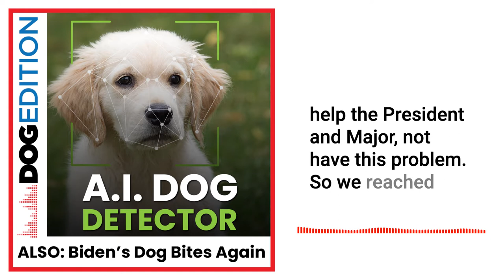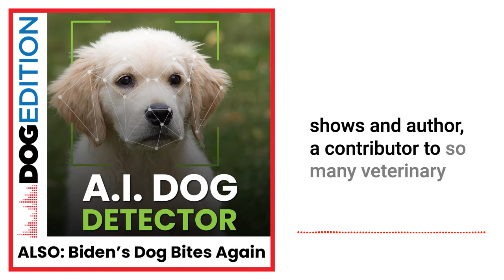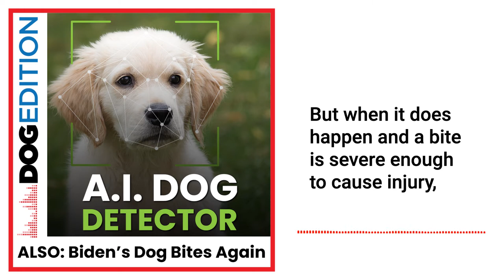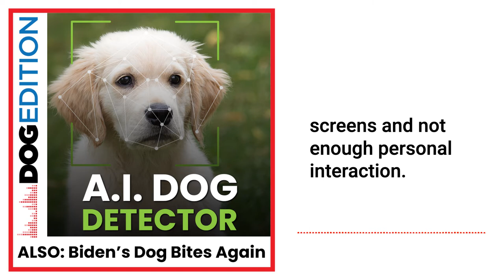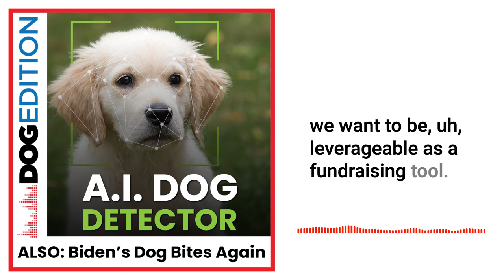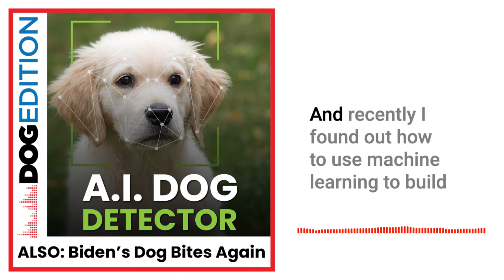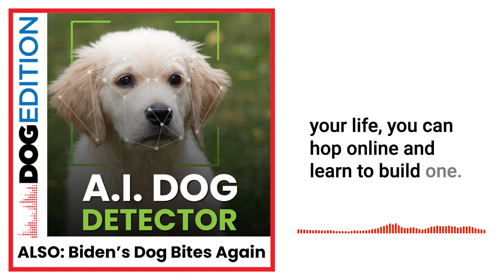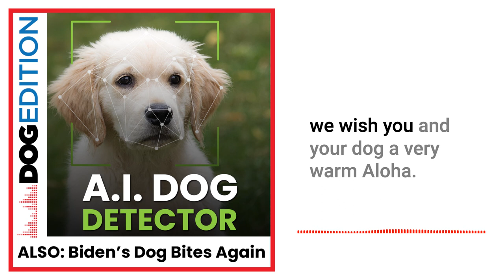AI Dog Detector | Dogs Bond | Biden's Dog Bites Again | Dog Edition #13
We explore dog-obsessed pandemic coping strategies, including board games and street surveillance. Also, does Major Biden have a major biting problem??

The pandemic has short-circuited our social lives and (perhaps) intensified our dog obsession. Today, we speak with folks who can help us cope. But first ...

Steve Dale – Certified Animal Behavior Consultant
Major Biden has bitten again! What’s going on here? Is President Biden's rescue German Shepherd just a "bad dog?" To find out, we check in with Steve Dale for some insight. As fans of his long-time syndicated radio show know, he always has great advice. The TV host and Certified Animal Behavior Consultant delivers some reassurance and love.

Dogs BOND – Alex Lu
Can Silicon Valley management principles undergird a family board game? Alex Lu thought so. Dogs BOND is his new game that promises to get all dog-loving friends and family off their screens. The premise? You become a shelter dog searching for their forever family. Cue the strategy, the good feels ... and the real-life donations made to rescue shelter partners. A win-win-win segment, for sure!

The A.I. Dog Detector from Ryder Calm Down
Wanting more and more dog in his life, Ryder Damen coded a dog detector for his home. What's a dog detector, you wonder? It's a clever AI that uses machine learning to detect and notify you ... when a dog walks by your front door. And because Ryder's online presence aims to "make the internet weirder" and "help people get involved with tech" ... he will give you the code, free, and show you how to make your very own dog detector. Weird, sure ... and wonderful!

The Hydrant
Pam and Jim stop by the hydrant to sniff out the latest dog gossip, innuendo, jokes, and notes. This week, a Russian dog resorts to thievery to get the attention he richly deserves.

Chapters
0:00​ Introduction
2:46 Major Biden Bites Again!
4:50 Could this Call for a Trip to the Vet?
5:58 Anxiety is a factor.
6:49 President Biden Seems Surprised.
7:27 Some Simple Solutions
9:51 Dogs Bond Board Game
12:35 Alex Lu’s Lifelong Commitment to Shelter Dogs
13:44 A Game for Dog Lovers and Gamers
15:45 AI Dog Detector
19:46 The Dog Detector has been Repurposed.
20:57 The Hydrant Segment – Stories We Sniffed Out from Around the Hydrant
22:20 Coming Up on the Next Episode

About Steve Dale
Steve Dale is a certified animal behavior specialist who has been a trusted voice in the world of pet health for over 20 years. You have likely heard him on the radio, seen him on TV, read him in print and online, and watched him speaking at events around the world. His contributions to advancing pet wellness have earned him many awards and recognition around the globe.

About Dogs Bond – Alex Lu
Alex is originally from San Francisco, CA and has worked as a Management Consultant and Program Manager for Silicon Valley tech companies for the past 15+ years. Alex’s game, Dogs BOND, was started to create a non-screen oriented experience for friends and family. The results were so fun that he decided to make a real game for everyone to use. Alex wants to bring dog-people to boardgames and boardgamers to dog rescues. Infusing the story of a rescue journey into a joyful, whimsical, and hopeful message, Alex hopes that this game will bring both people and dogs together in the real world.

Ryder Calm Down – Ryder Damen
Ryder Damen is a YouTuber and software engineer. He likes to “make things and connect them to the internet so they can be controlled.” His channel is dedicated to helping the rest of us understand and get involved with tech … and to making the internet weirder and more wonderful.

Here’s What We Found at The Hydrant